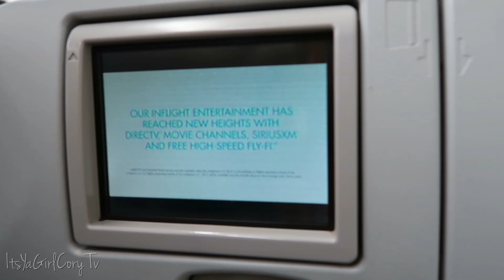BJ Shots in Jamaica | ItsYaGirlCory Tv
Just arrived in Jamaica and they already have us taking BJ shots. I will always be a fan of Palace resorts... look at this VIEW!! I am ready to turn up for my 34th birthday!!

** EXPAND FOR ADDITIONAL INFO & LINKS**

Its Ya Girl Cory TV

Links!